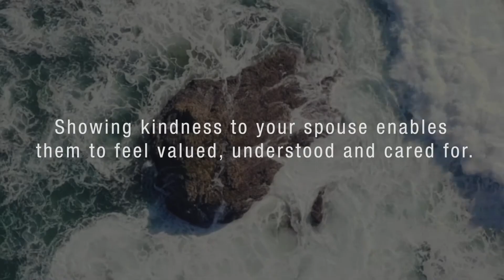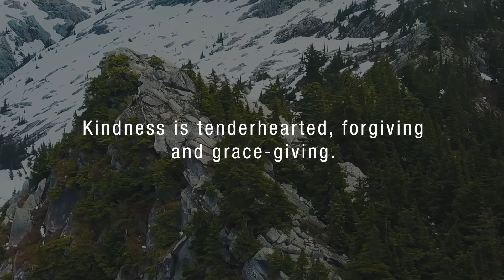Marriage Meditation - Fruit of the Spirit Kindness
Galatians 5:22 says, "The fruit of the Spirit is … kindness.”

In what areas of your spouse’s life do you need to show kindness? Showing kindness to your spouse enables them to feel valued, understood and cared for. Kindness is a God-powered behaviour. With His help, you can demonstrate kindness to your spouse and grow closer together as a couple.